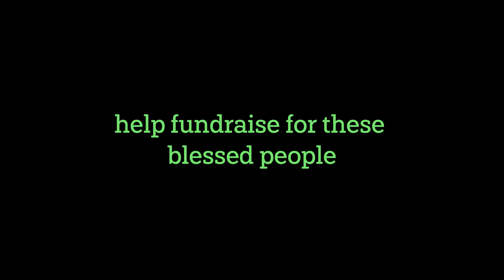SUPPORT THE YEMEN PROJECT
Walk hand in Hand with Qari Bilal...

See less